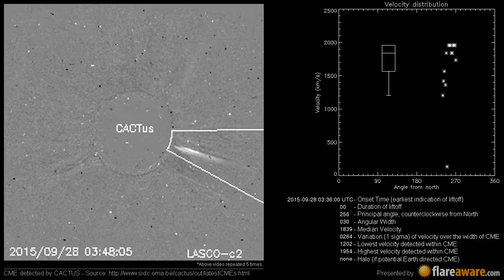A Non Earth directed CME at 2015-09-28 03:36:00 UTC